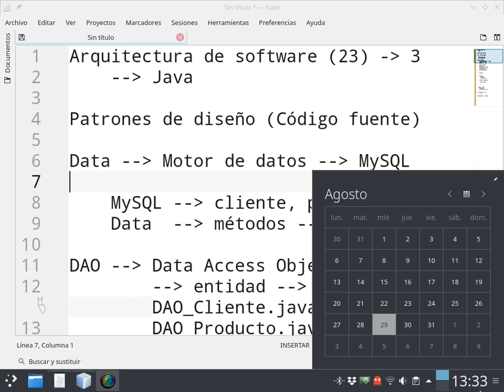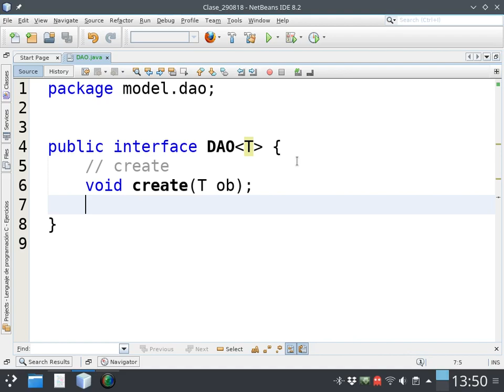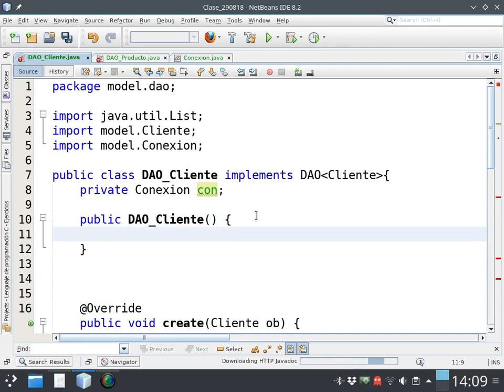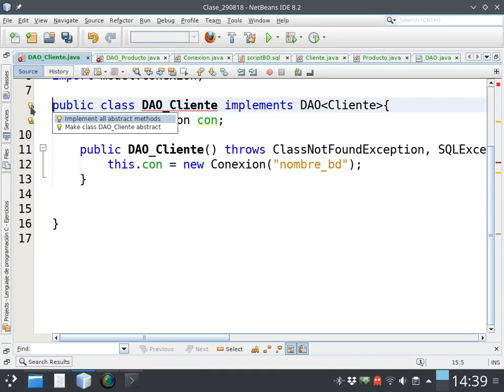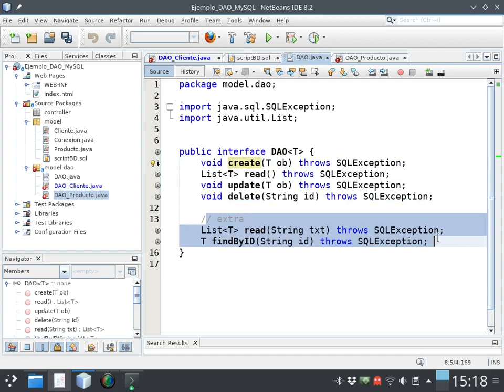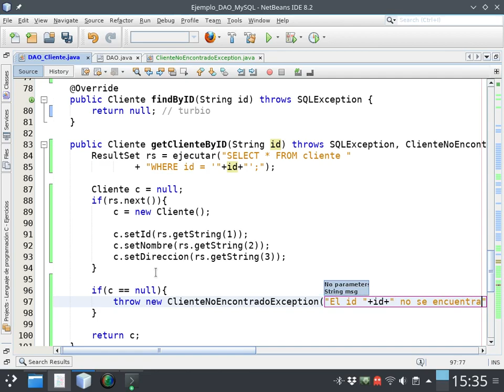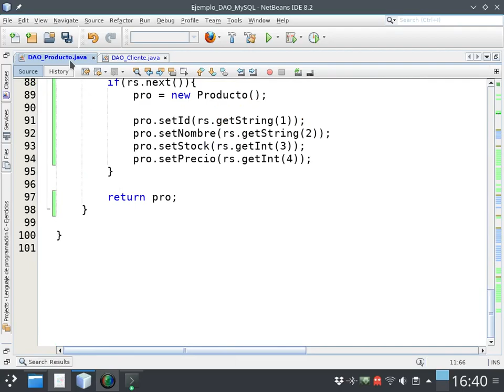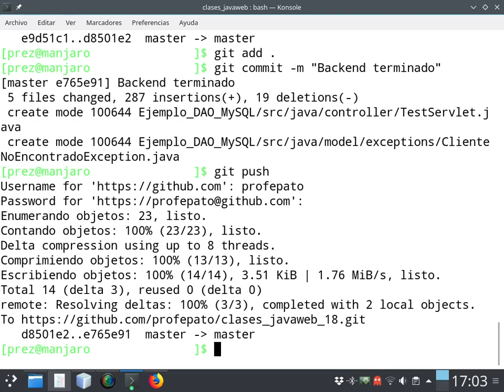[Clases en vivo] Java web con MySQL + DAO Pattern (Patrón DAO)